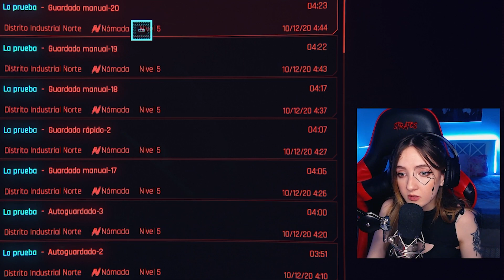[RAVE] Cyberbug 2020 - Clips Random #34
Llegaron con menos bugs los últimos clips del año